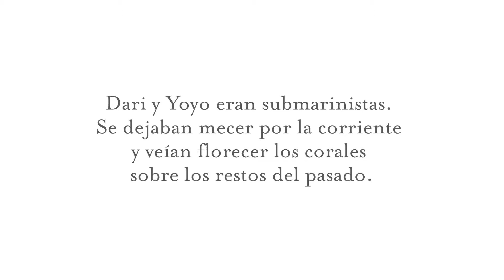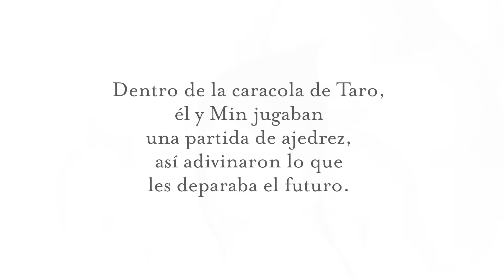"Combi", de So Yun-Kyoung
So Yun-Kyoung